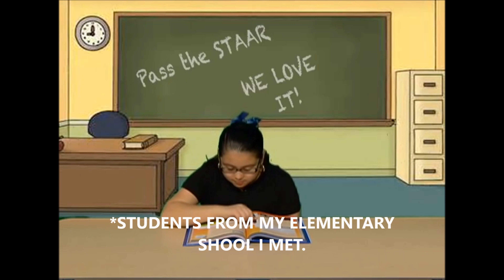OUR MEMORIES FROM 2015 (With Trolls Music)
Here is what I and my family were doing since 2015.
It was great...and cute.

Stay cool and elegant. 😉
I'd appreciate the help from you guys.

TROLLS is a trademark of DreamWorks Animation.